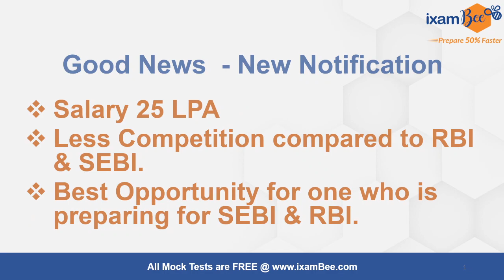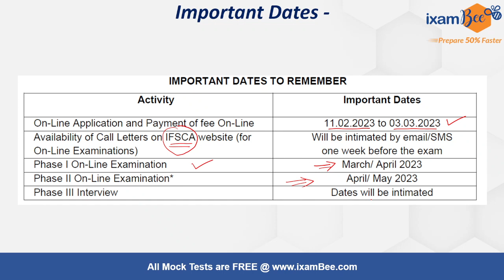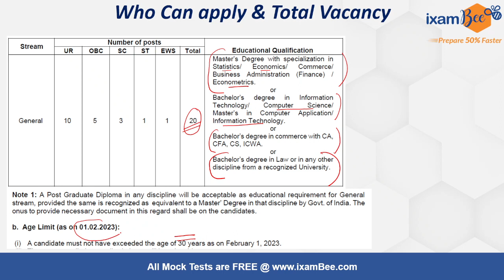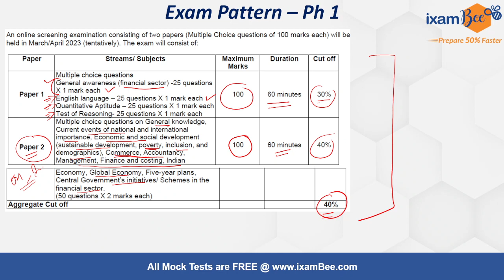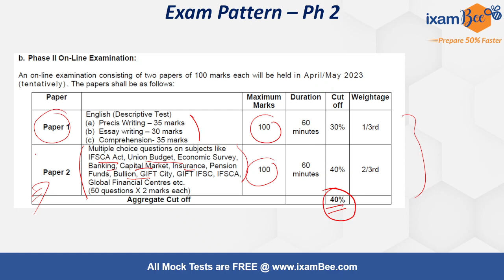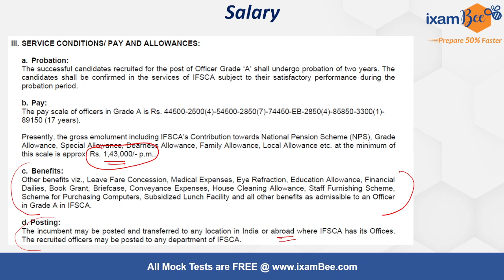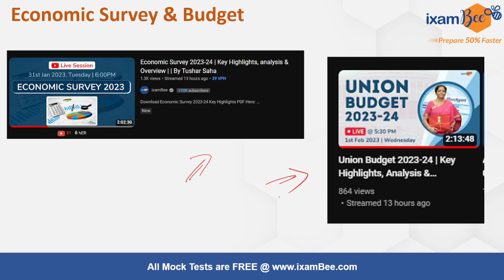IFSCA Grade A 2023 Official Notification Out | Know the Complete Details | By Tushar Saha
IFSCA Grade A 2023 Official Notification Out | IFSCA Recruitment 2023 | IFSCA Assistant Manager | IFSCA Notification | Salary 25 LPA | Know the Complete Details | Best Opportunity for one who is
preparing for SEBI & RBI | Abroad Posting opportunity.